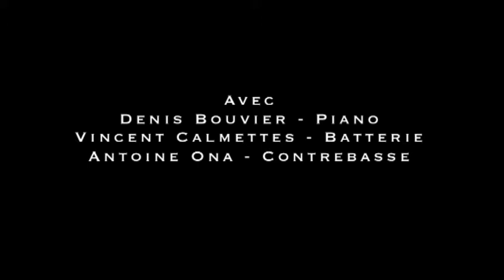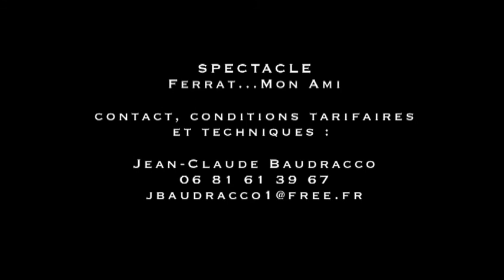SPECTACLE : Ferrat mon ami par Jean-Paul Joguin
Ferrat...Mon Ami

Jean-paul Joguin
interprète Jean Ferrat

Avec
Denis Bouvier - Piano
Vincent Calmettes - Batterie
Antoine Ona - Contrebasse

À travers une vingtaine
de chansons illustrées
de textes d'auteurs divers,
Jean-Paul Joguin
vous fait pénétrer
l'univers tendre,
poétique et engagé
de Jean Ferrat...

...Aragon,
la passion...
La révolte...
mais surtout
l'Amour...

...1h15 de bonheur
à savourer comme
une "pause"
dans notre époque
trop agitée...

SPECTACLE
Ferrat...Mon Ami

Jean-Claude Baudracco : 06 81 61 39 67